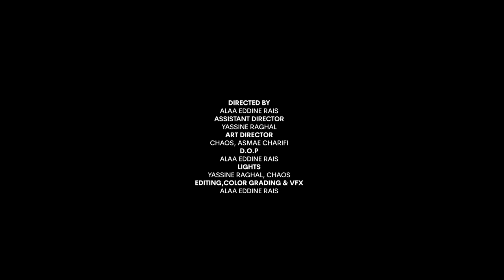ASMAE - KHYALI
Prod : Draganov
Rec/ Mix & Mastering : KARTELVIBES
Written by : Asmae
Directed by : Alaa Eddine Rais
Art Direction : Chaos, Asmae
Starring : Asmae
Assistance: Yassine Rghal
Photographer: Hamza Rochdi